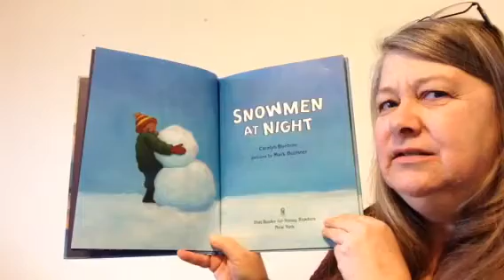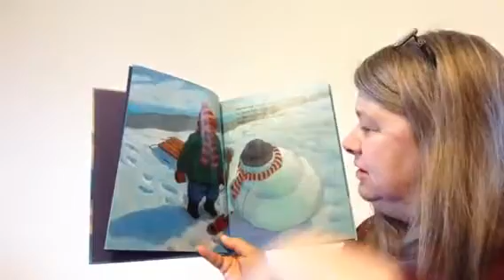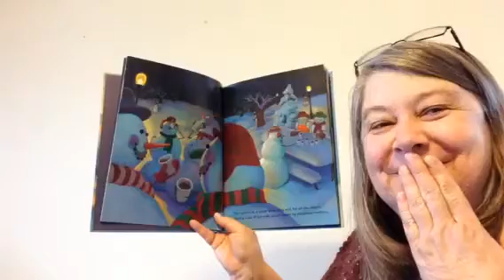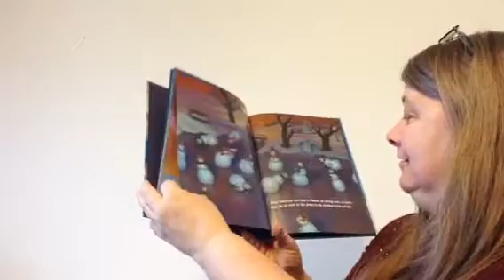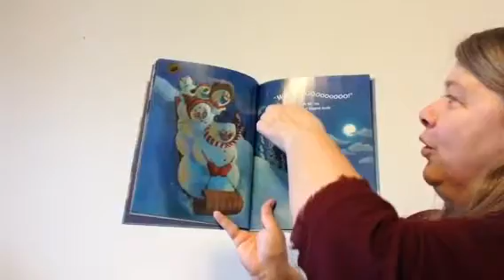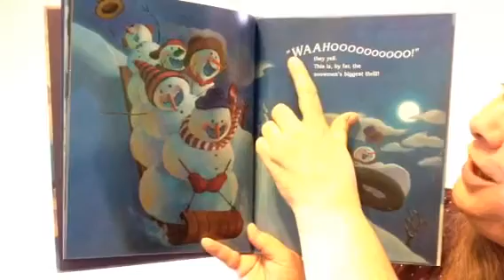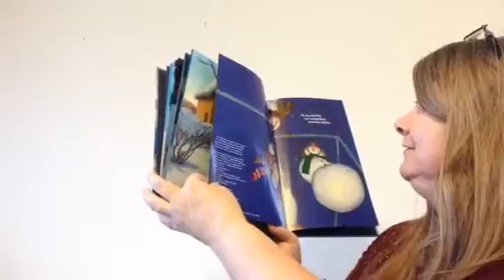Snowmen At Night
Snowmen At Night by Caralyn Buehner; read aloud by Miss Whitney